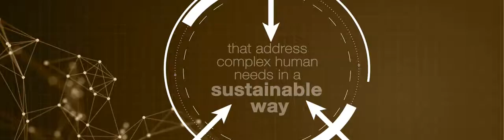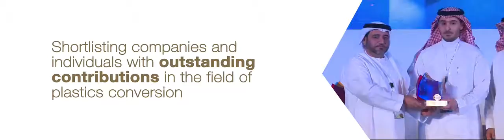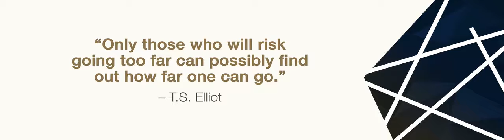GPCA Plastics Excellence Awards 2018 curtain raiser